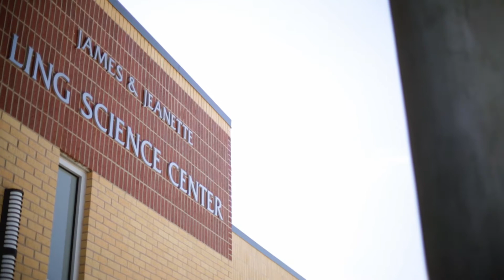LCU 2020 - James and Jeanette Ling Science Center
The strong legacy of the sciences at Lubbock Christian University continues with the completion of the new James and Jeanette Ling Science Center.